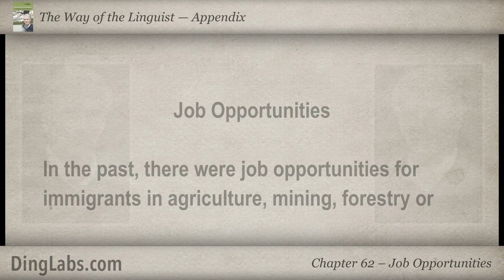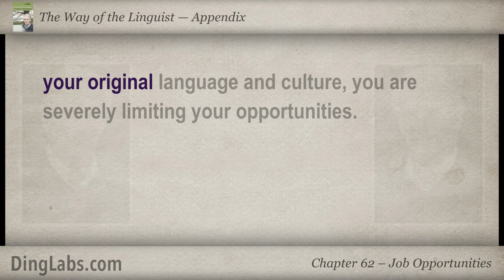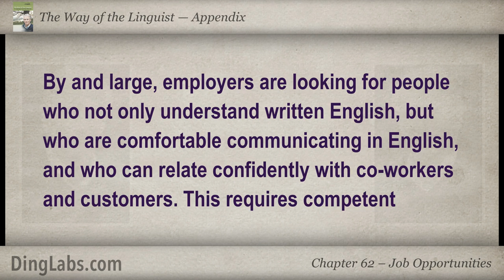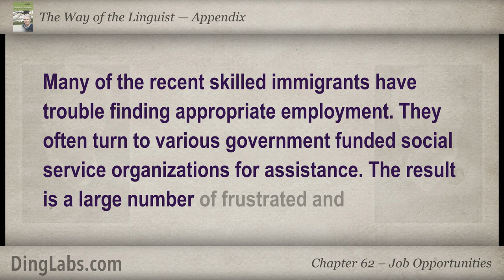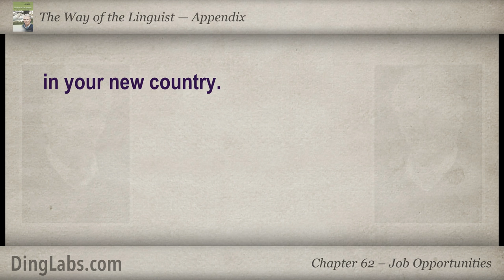62: The Linguist by Steve Kaufmann - Appendix - Job Opportunities